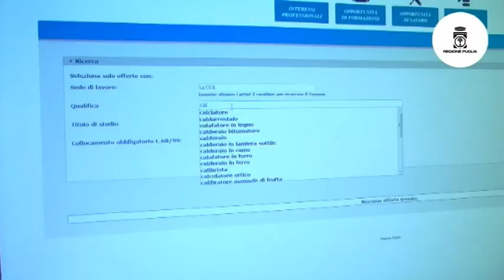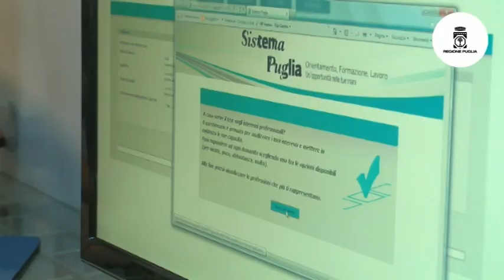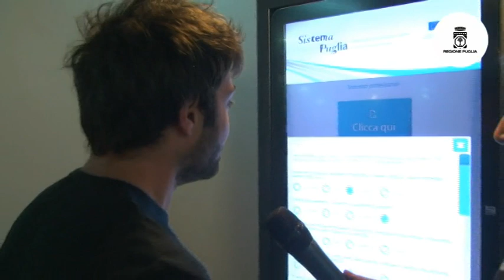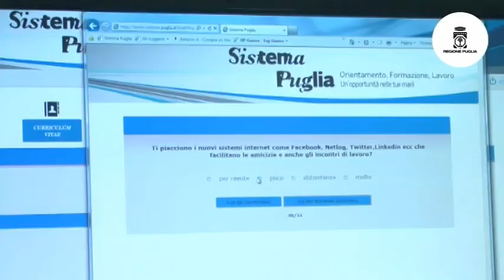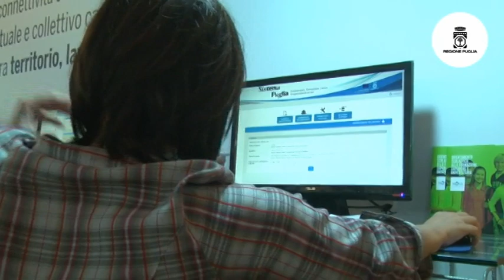Il padiglione 152: indispensabile punto di riferimento per chi cerca lavoro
Si chiude con successo questa edizione della Fiera del Levante. Nel padiglione della Regione Puglia tanti giovani hanno chiesto informazioni e compilato i moduli di Sistema Puglia per cercare un lavoro, così come hanno chiesto informazioni per orientarsi verso la strada giusta da intraprendere nel mondo del lavoro. Soddisfatti i responsabili degli stand presenti all'interno, "diventare un punto di riferimento per i giovani era il nostro scopo" ha dichiarato Cosimo Prisciano ai nostri microfoni, "i ragazzi hanno le idee più chiare e noi siamo contenti di essere stati utili nel lungo percorso per la realizzazione dei loro sogni."